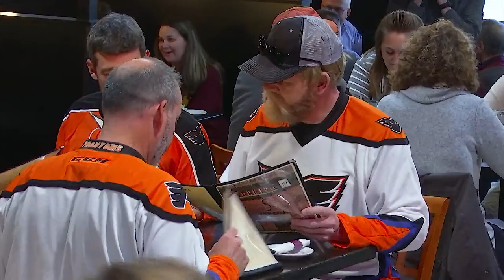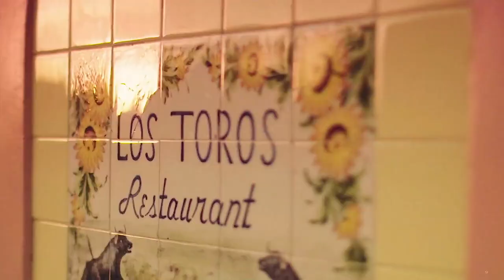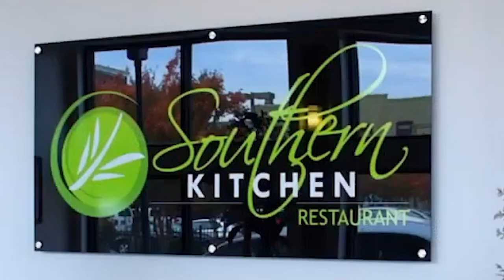Gordon Ramsay’s BEST DISGUISES on 24 hours to Hell and Back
Gordon Ramsay's Best Disguise on 24 Hours to Hell and Back
Gordon Ramsay is part of many different tv shows but this one may just take the cake for most interesting. In 24 Hours to Hell and Back Gordon Ramsay disguises himself as he visits restaurants that are in need of much help. But besides wearing a wig or some facial hair, Gordon Ramsay's disguises can get pretty elaborate. So today we are going to go over some of Gordon Ramsay's best disguises on 24 Hours to Hell and Back.